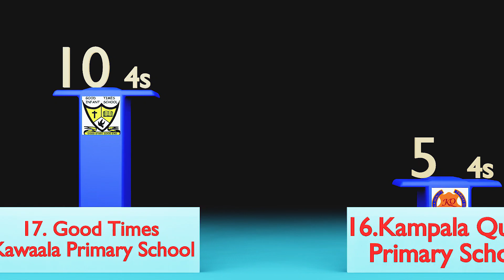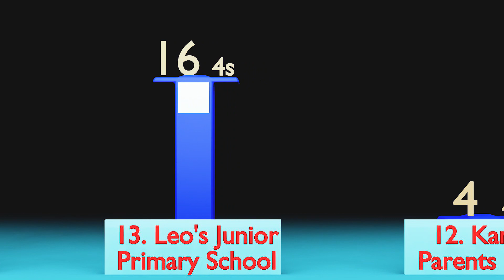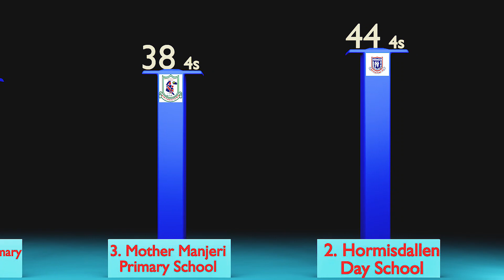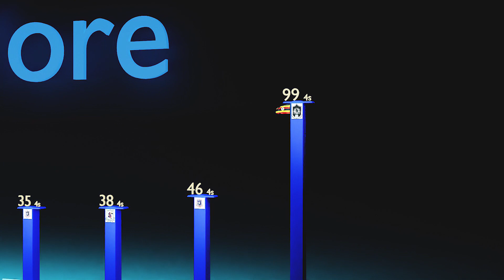Top 20 primary SCHOOLS with the most 4 in 4 from PLE 2022 results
UNEB released the results of the 2022 Primary Leaving Examination ( PLE) on Friday, January 27, 2023.  The auspicious occasion was presided over by the First Lady and Minister for Education and Sports, Mama Janet K. Museveni, at State House, Nakasero.
Today we bring to you primary schools with the most 4 in 4